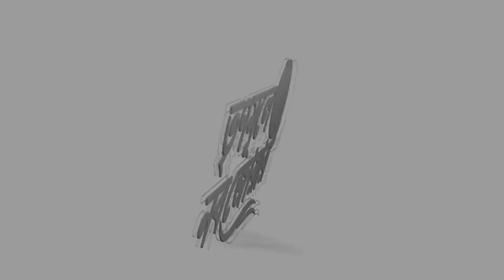I held my Head High Through These 60 Days! | Trinamoole Nabo Jowar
TRINAMOOLE NABO JOWAR CAMPAIGN AIMS TO :

1. Strengthen the party’s resolve to remain connected with the masses through a Pan-State Yatra by AITC National General Secretary, Shri Abhishek Banerjee, traversing through every district of Bengal.

2. Pioneer the process of PRI candidate selection at the grassroots by providing people with a platform to voice their opinion through a State-wide referendum.